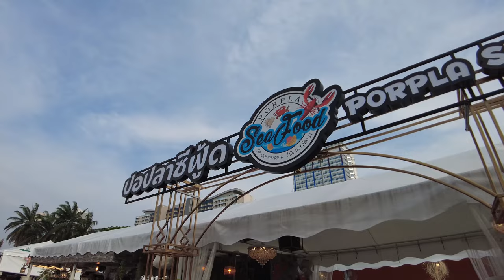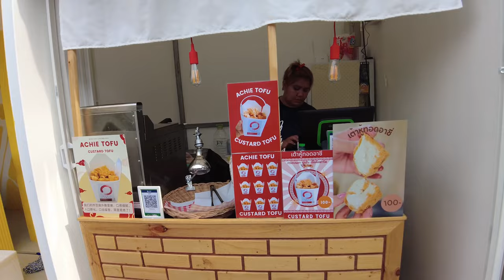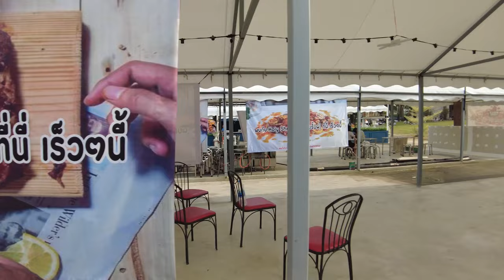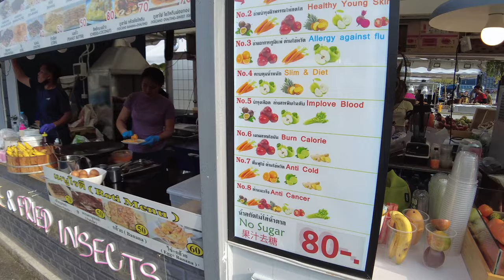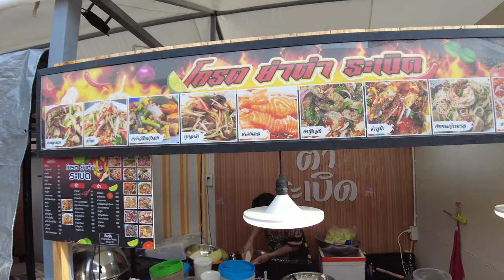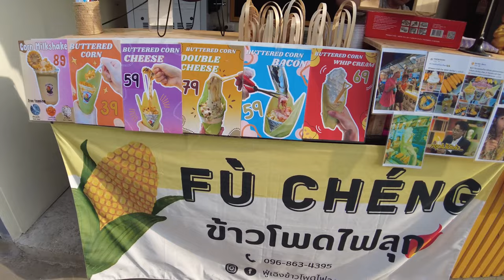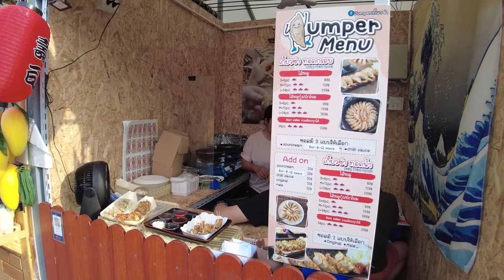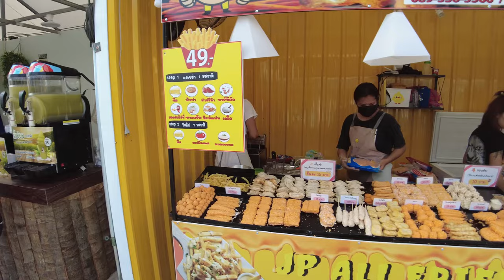เดินรอบตลาดจ๊อดแฟร์แดนเนรมิตหลังเปิดได้ 5 วัน มีร้านอะไรเปิดบ้างไปชมกันเลย!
วันที่ 2 พฤษภาคม 2566 ผมได้ไปเดินตลาดจ๊อดแฟร์หลังตลาดเปิดมาแล้ว 5 วันครับ หลายคนอยากรู้ว่าตลาดจ๊อดแฟร์มีร้านอะไรเปิดบ้าง ผมจึงเดินวนรอบตลาดให้ดูครับ ผมมาเร็วหน่อยบางร้านก็อยู่ในระหว่างการตั้งครับ ส่วนหลายๆร้านก็ยังไม่มาจัดแต่ถือเป็นตลาดที่น่าสนใจและของกินเยอะมากครับผม ใครชอบอย่าลืมกดไลค์กด Subscribe เป็นกำลังใจให้ผมด้วยนะครับผม ขอบคุณครับ!!